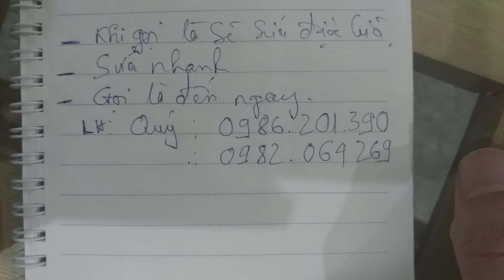Lý do chọn thợ sửa cửa cuốn giỏi. Sửa cửa cuốn tại Hà Nội LH 0983 706 538